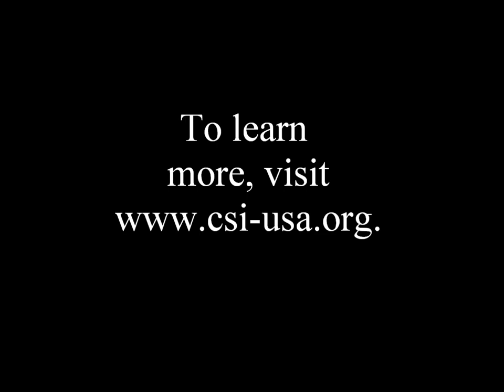Dr. Walid Phares On the Disappearances of Egyptian Christian Women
Dr. Walid Phares testifies to Congress' Helsinki Commission on the disappearance, forced marriages and forced conversions of Coptic Christian women in Egypt.  July 18, 2012:

"The perpetrators in Egypt must know that our officials are demanding that these issues will be on the table."

To learn more and sign our petition to President Obama and Governor Romney,